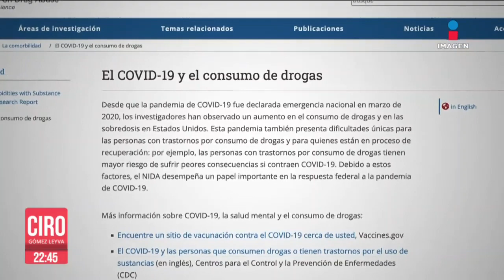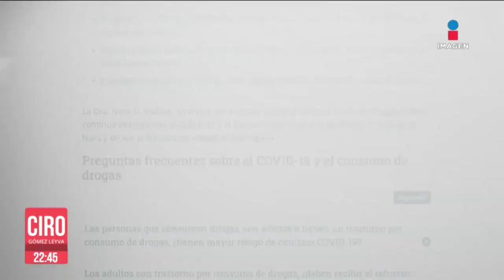AMLO dice que en México hay poco consumo de drogas, pero la última encuesta se hizo hace 7 años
El presidente López Obrador aseguró que en México “no hay consumo o es muy poco el consumo” de drogas. No es que el presidente tenga otros datos, simplemente no hay datos. La última Encuesta Nacional de Consumo de Drogas, Alcohol y Tabaco se hizo hace 7 años.